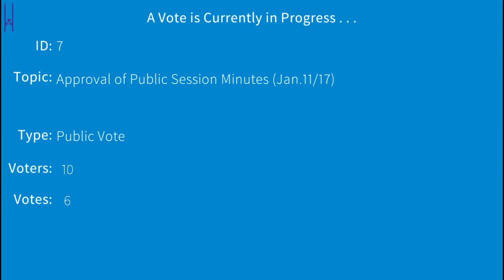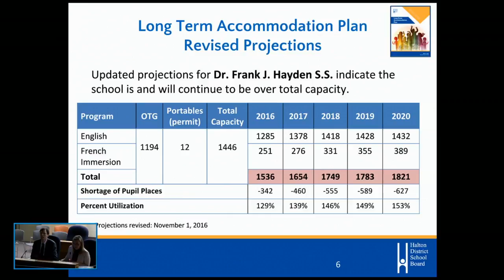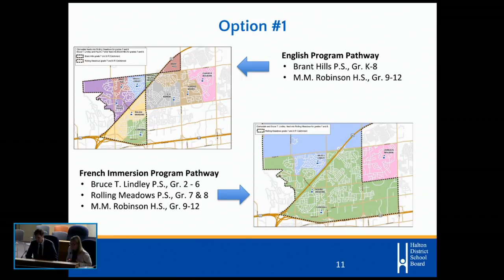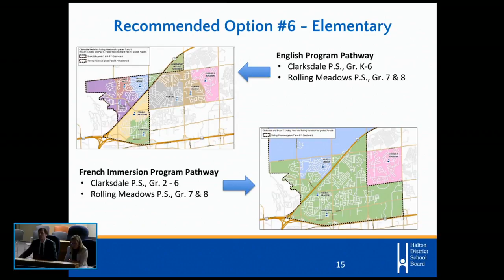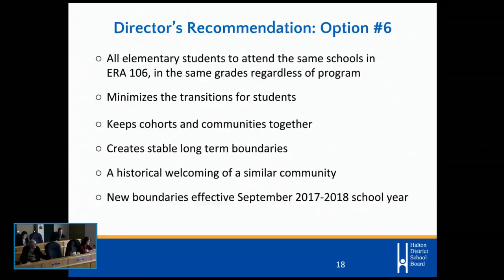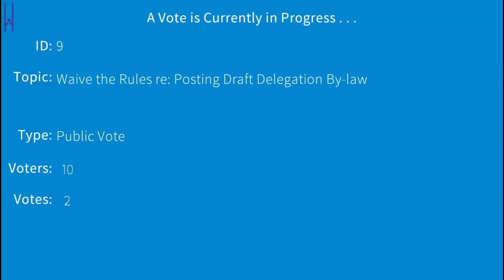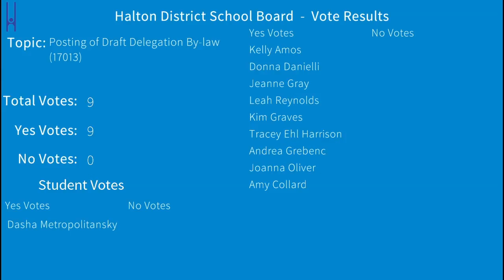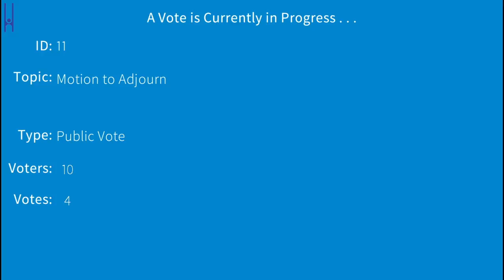Board of Trustees Meeting (1/25/2017)